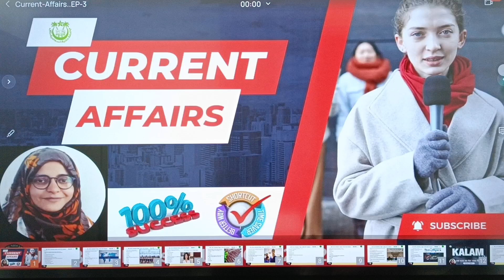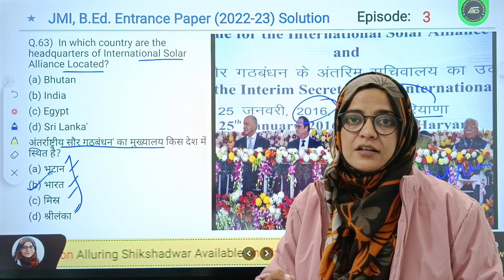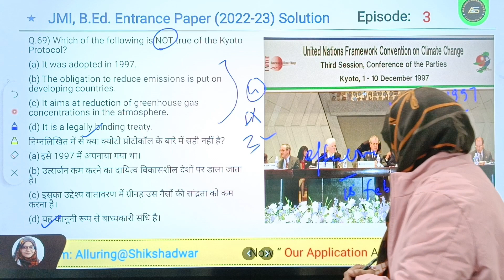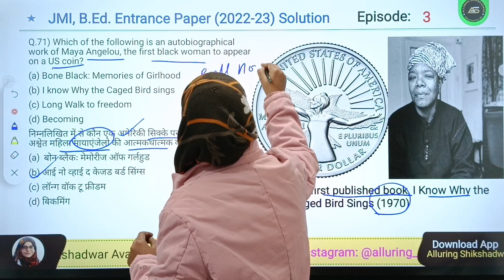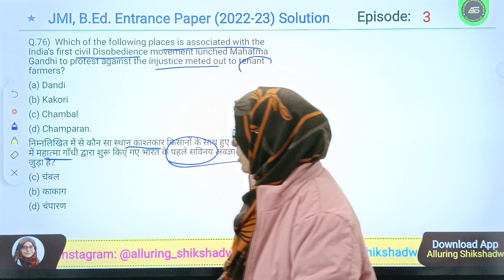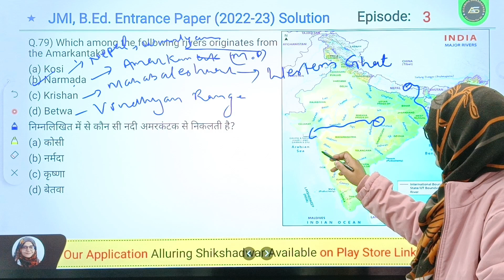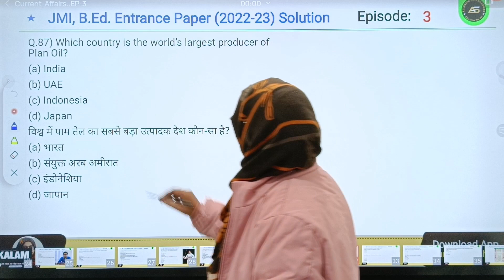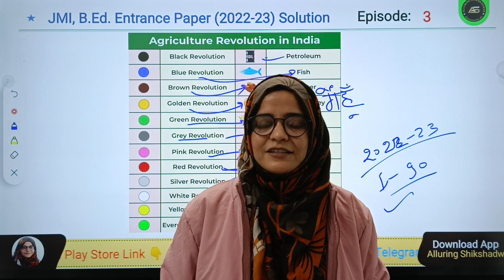JMI B.Ed 2022-23: Current Affairs Section Solutions for Success | Expert Analysis & Tips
Welcome to our comprehensive guide focusing on the Current Affairs section of the JMI B.Ed Paper 2022-23. Join us as we delve into the solutions, expert analysis, and key insights to help you master this crucial section of the examination.

In this video, we break down the significant current affairs topics relevant to the JMI B.Ed 2022-23 paper. Our expert analysis includes an in-depth discussion of recent national and international events, government initiatives, educational reforms, social issues, and more.

Hello everyone. welcome to Alluring Shikshadwar...
NOTES for B.Ed (hard copy)..please contact-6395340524